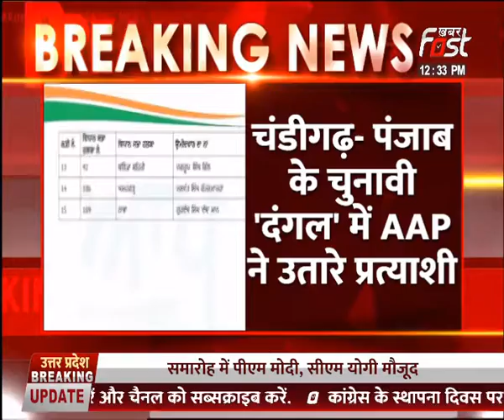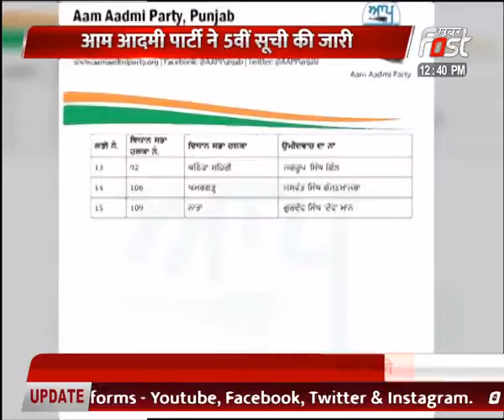Chandigarh- पंजाब के चुनावी दंगल में AAP ने उतारे प्रत्याशी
चंडीगढ़- पंजाब के चुनावी दंगल में AAP ने उतारे प्रत्याशी
आम आदमी पार्टी ने 5वीं सूची की जारी

Khabar Fast News Channel:

खबर फास्ट भारत का हिंदी न्यूज चैनल है । खबर फास्ट चैनल हरियाणा, हिमाचल प्रदेश, पंजाब, राजस्थान, उत्तर प्रदेश, दिल्ली, बिहार,जम्मू-कश्मीर और हर एक राज्य से जुड़ी खबर से रुबरु कराता है । ख़बर फास्ट न्यूज चैनल राजनीति, मनोरंजन, बॉलीवुड, व्यापार और खेल में नवीनतम समाचारों को शामिल करता है। खबर फास्ट चैनल की लाइव खबरें एवं ताजा ब्रेकिंग अपडेट न्यूज, प्रोग्राम के लिए बने रहिए- टीवी चैनल्स, सोशल मीडिया (YOUTUBE, FACEBOOK, INSTAGRAM,TWITTER AND WEBSITE)

Khabar Fast is the Hindi news channel of India. Khabar Fast Channel deals with news related to Haryana, Himachal Pradesh, Punjab, Rajasthan, Uttar Pradesh Delhi, Bihar Jammu Kashmir and every state. The Khabar Fast News  channel covers the latest news in politics, entertainment, Bollywood, business and sports.